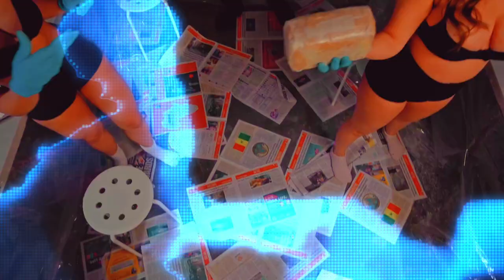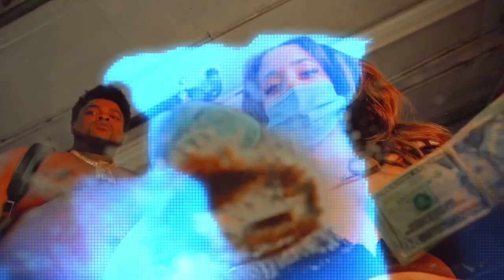{FREE}Ot7 Quanny "Sentence" Bossman Dlow x YTB fatt type beat (Prod.DMVDJ) 2024